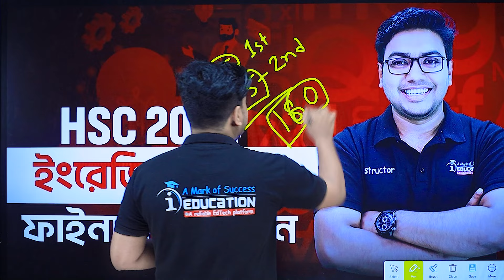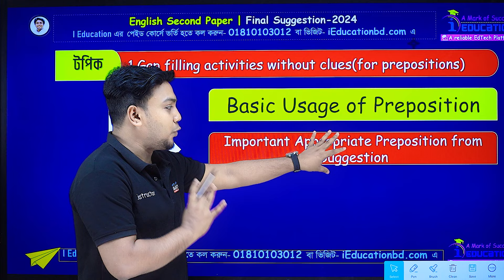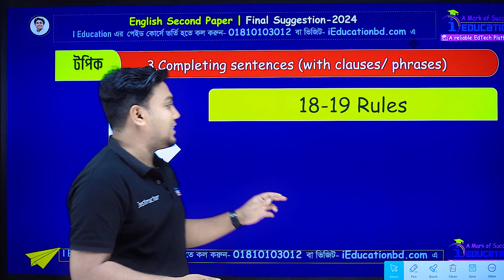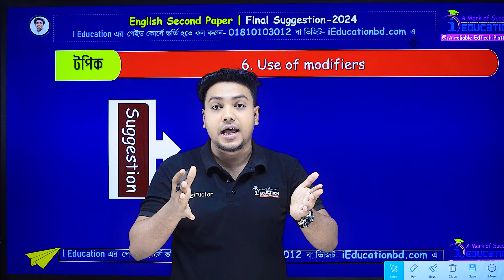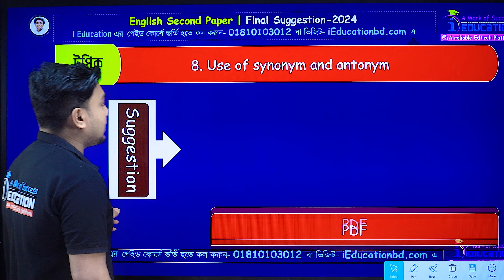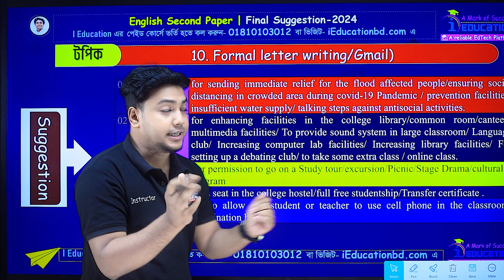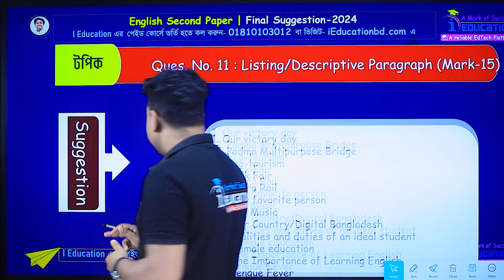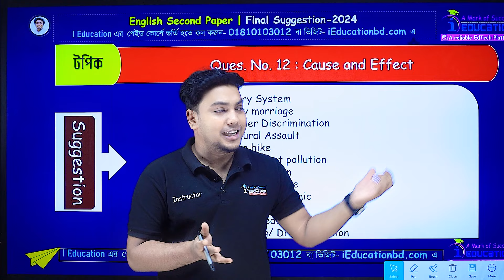ফাইনাল সাজেশন | English 2nd Paper | HSC 2024 | English 2nd Paper Suggestion | Short Suggestion